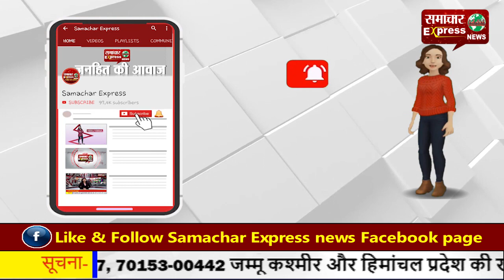जरूर देखें: राजस्थान में भाजपा औधे मुंह और कांग्रेस ने लहराया सदन में परचम